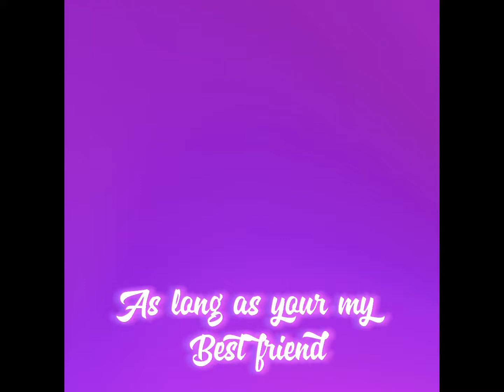Happy 5 years Isa! Our 5th year being besties! 🥺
꧁RobloxGirls꧂ Plays |🌸|🌼|

🌸Fᴏʟʟᴏᴡ ᴜs ᴏɴ Rᴏʙʟᴏx🌼

🐻‍❄️Isa’s User: La_ositarroblox
Display Name: Isa
🤍White Bear is Isa~(Isabella)

🐻Hana’s User: Hanitaminicookie190
Display Name: itshana
🤎Brown Bear is Hana~